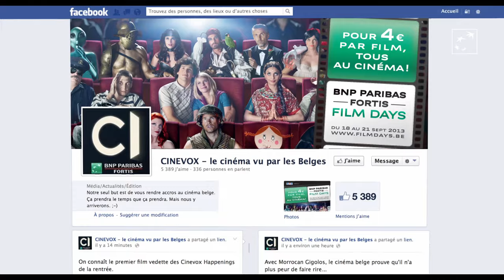Master aout 2013 CINEVOX 1080p